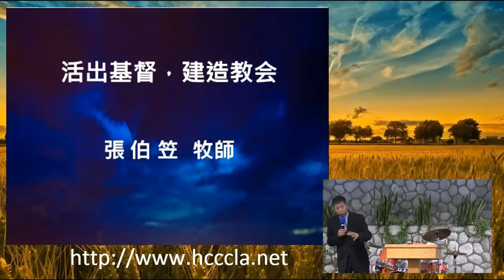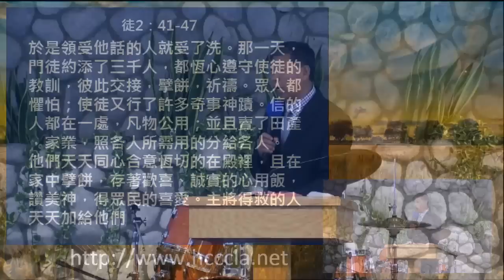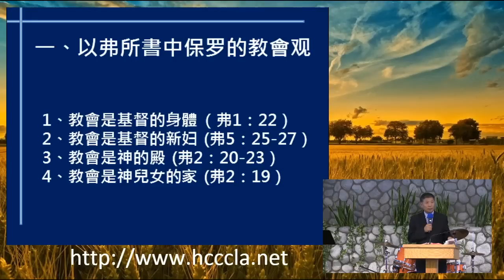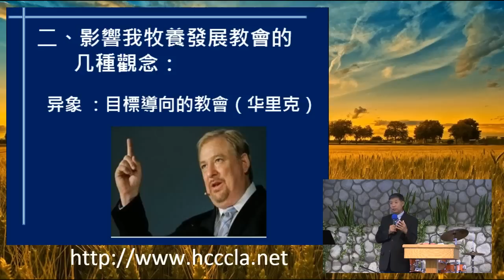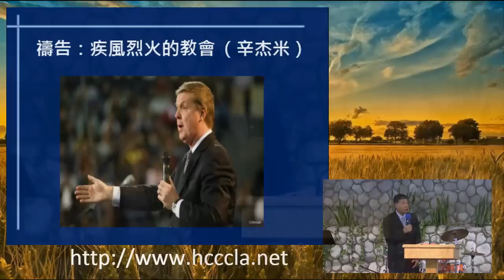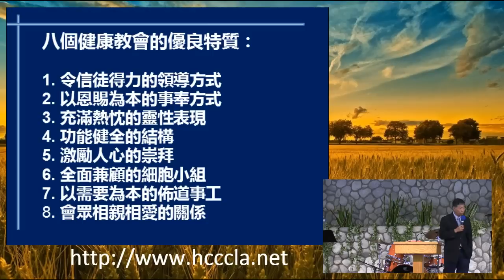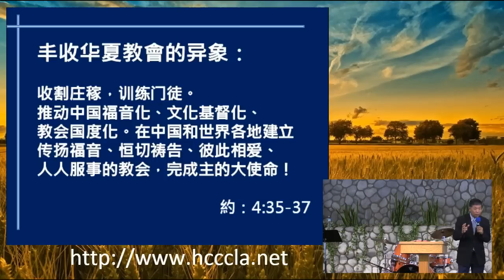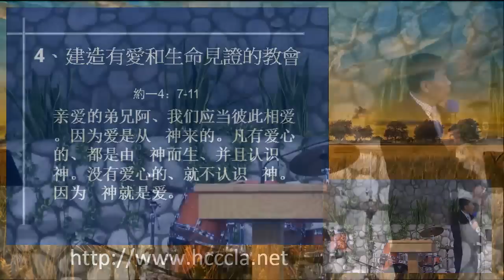2016年美西退修會 張伯笠牧師：活出基督，建造教会